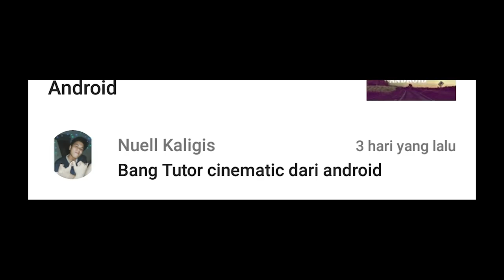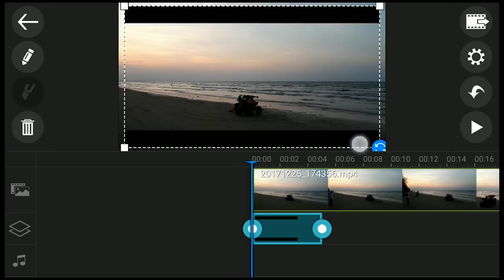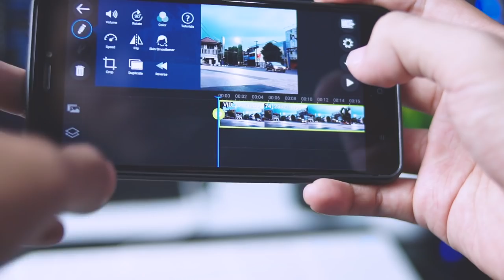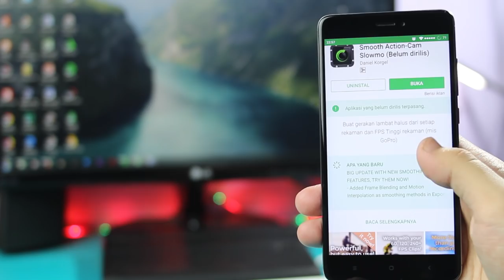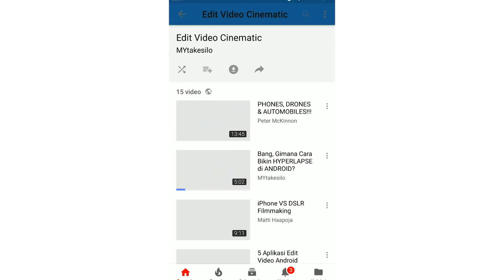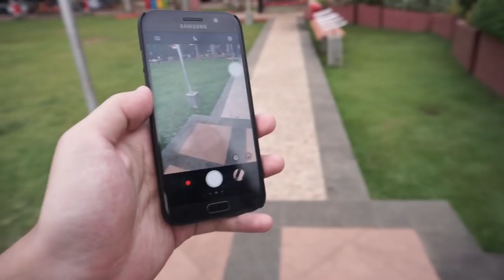Cara Edit CINEMATIC video di Android | Tips Edit Video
Hey gaes,
Selamat datang di MYtakesilo dalam video cinematic smartphone. Ini adalah tutorial atau trik membuat video cinematic di android. Tutorial edit cinematic video ini sangat simple dan mudah.

Editing tutorial cinematic ini menggunakan aplikasi kinemaster dan power director. Cara edit video di android terutama cinematic video di android kali ini semoga membantu.

Aku harap kalian menikmati video ini, enjoy dan bisa melakukannya sendiri.

Link:
Power director :